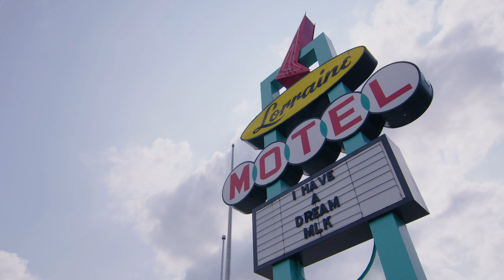2021 MLK Sports Legacy Award Honorees: Ray Allen, Nneka Ogwumike, Kenny Smith | MLK Day Celebration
Erica Blue of Mid-South Ford Dealers introduces our Sports Legacy Award recipients Ray Allen, Nneka Ogwumike, and Kenny Smith ahead of the 16th Annual Earl Lloyd Sports Legacy Symposium which premiered on Martin Luther King Jr. Day, January 18, 2021.

💻  Official YouTube channel of the NBA Memphis Grizzlies. For more content and video features, visit Grizzlies.com.

Follow Grind City Media on YouTube for the latest videos on sports and Memphis community news